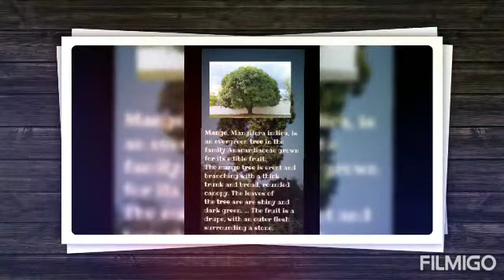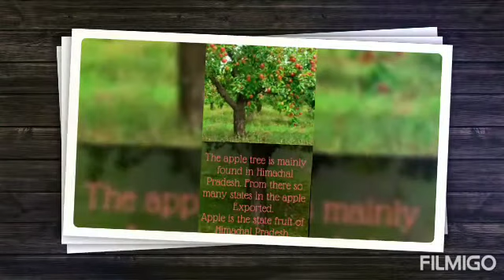ART INTEGRATED PROJECT IN SCIENCE CLASSES 6-8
plants of kerala and himachal pradesh